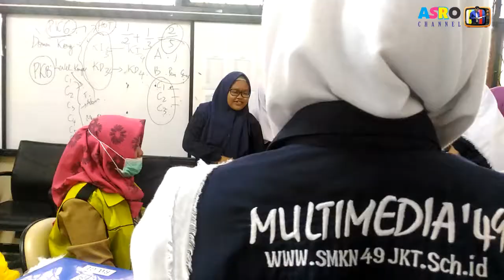Vaksinasi MR Campak dan Rubela di SMKN 49 Jakarta